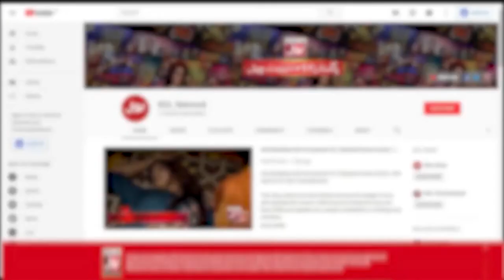The Legend of Maula Jatt | Nasir Adeeb Reveals Script-Writing Fee For Film | Punjabi Film | BOL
The Legend of Maula Jatt | Nasir Adeeb Reveals Script-Writing Fee For Film | Punjabi Film | BOL Entertainment